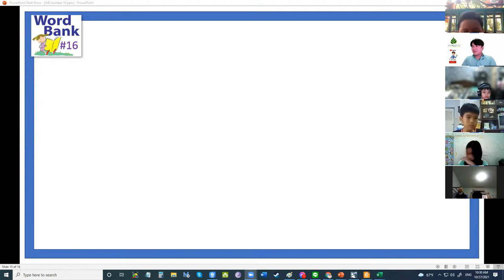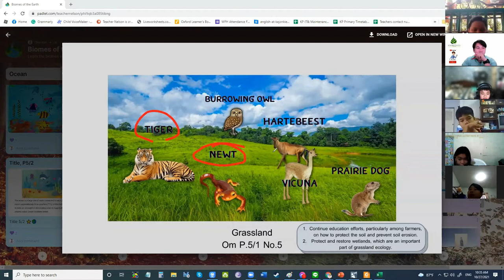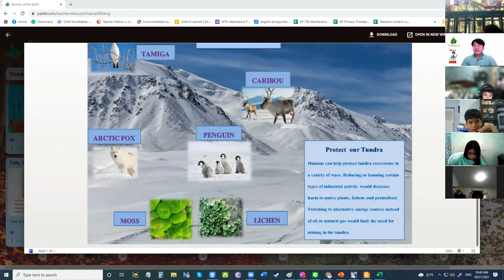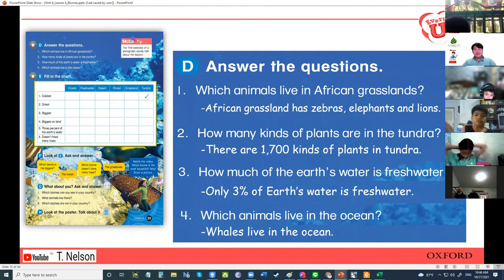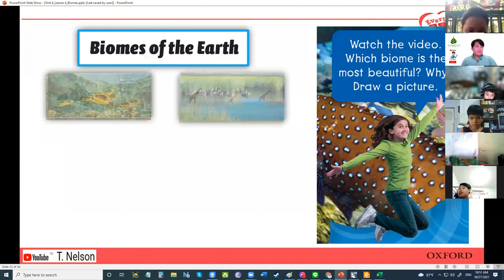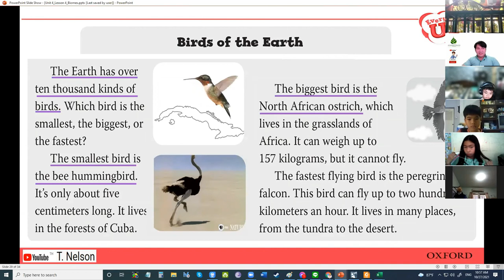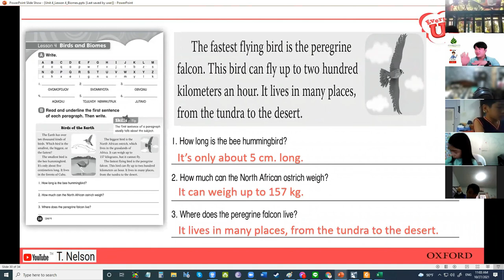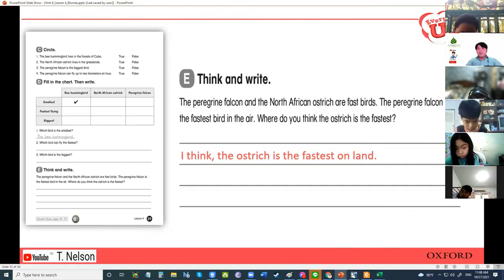27th Oct. 2021 │Everybody Up Workbook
Everybody Up Workbook
Unit 4: Lesson 4: Birds and Biomes
Pages 38-39